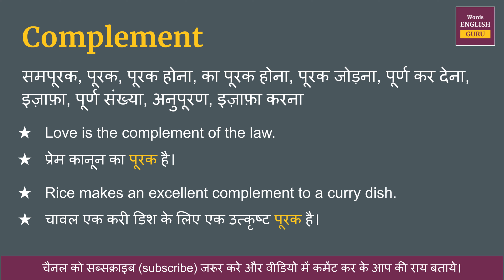Complement meaning in Hindi | Complement ka matlab kya hota hai | Complement meaning explained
Complement meaning in Hindi | Complement ka matlab kya hota hai | Complement meaning explained and arth

Complement ka hindi me arth hota hai  - समपूरक, पूरक, पूरक होना, का पूरक होना, पूरक जोड़ना, पूर्ण कर देना, इज़ाफ़ा, पूर्ण संख्या, अनुपूरण, इज़ाफ़ा करना

इस video me aap Complement kya hota hai,  इसका matlab samjhenge, Complement ko english me kaise pronunciation karte hai aur Complement ko bolne ka sahi tarika kya hai ye bhi dekhenge.

aur saath mein Complement ke do example dekar samjhya gya hai jisse aap isko aur aachhe se learn sakte hai.

Covered Topic -
01. Complement ka hindi kya hota hai
02. Complement ka hindi word
03. Complement ka hindi mein matlab kya hota hai
04. Complement meaning in hindi
05. Complement ka matlab kya hota hai
06. Complement ka hindi meaning
07. Complement ka hindi matlab
08. Complement ka arth kya hota hai
09. Complement hindi meaning
10. What is hindi meaning of Complement
11. How to pronunciation of Complement
12. Complement ka hindi arth kya hota hai
13. Complement ki definition kya hoti hai
14. Hindi meaning of Complement